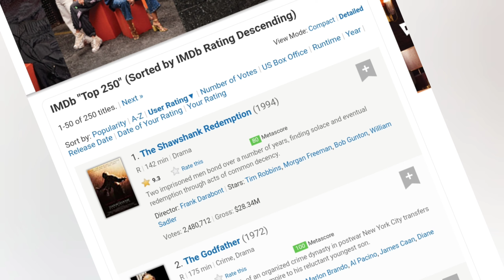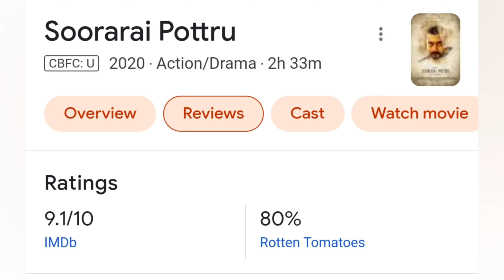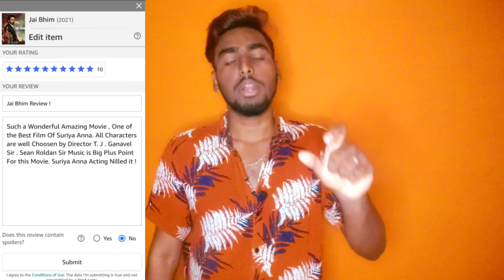👨🏻‍⚖️ Jai Bhim World Record 🥳 | Jai Bhim Worlds Top 1st IMDB Rated Movie 😎💥 | Jai Bhim Huge Record 🔥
©️ NAAN SURIYA RASIGAN